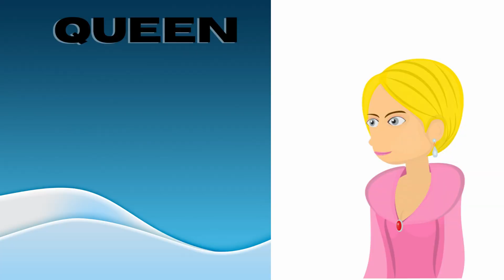Abc Song | Abc Phonics Song For Toddlers | Alphabet Song for Kids | A for Apple | Nursery Rhymes